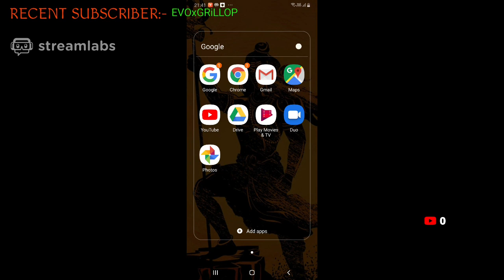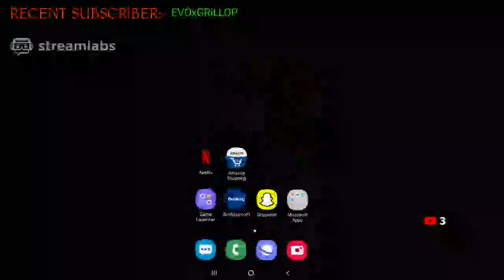EVOLUTION ESPORTS T3 CUSTOM SCRIMS!!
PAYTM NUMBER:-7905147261